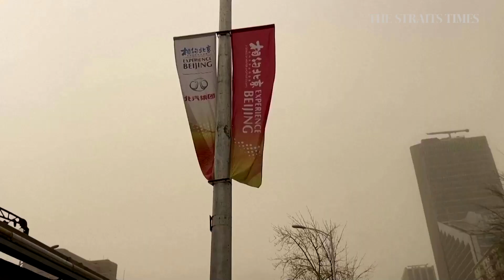Beijing shrouded in hazardous sandstorm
The Chinese capital Beijing woke on Sunday morning enveloped in thick dust carrying extremely high levels of hazardous particles, as a second sandstorm in two weeks hit the city due to winds from drought-hit Mongolia and northwestern China.

Video: Reuters